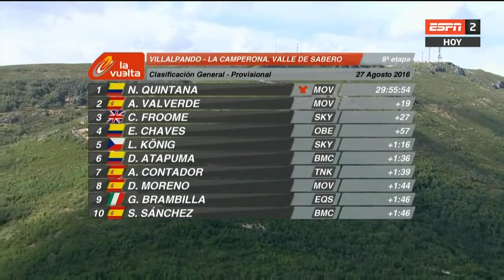Vuelta España 2016 Etapa 8," Nairo se viste de Líder"